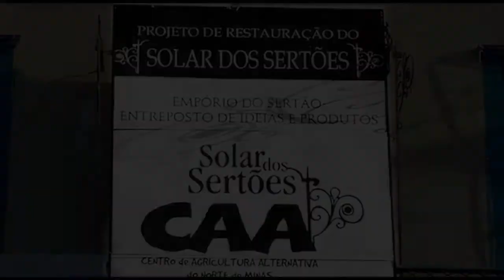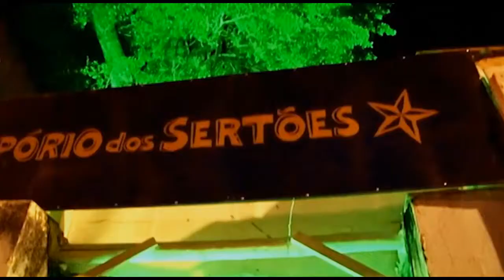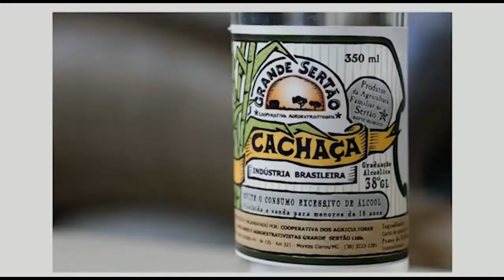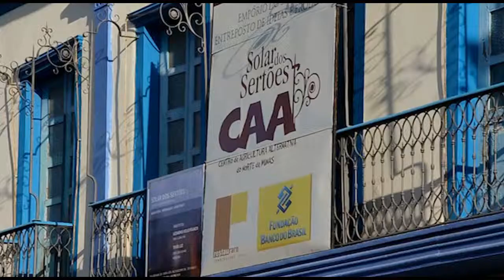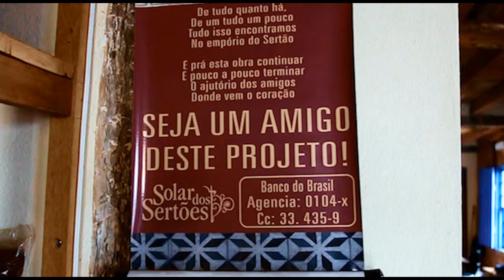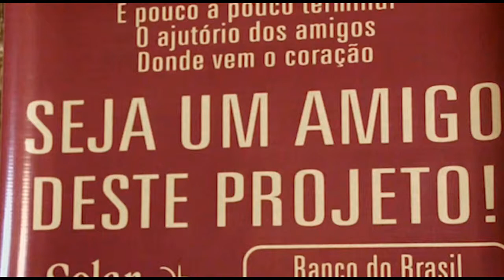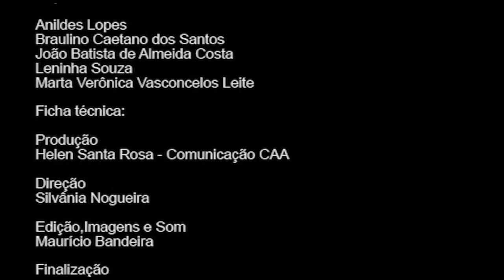PROJETO DE RESTAURAÇÃO SOLAR SERTÕES CAA NM